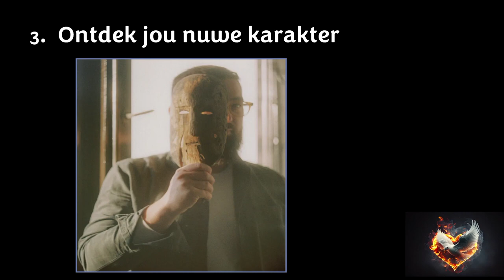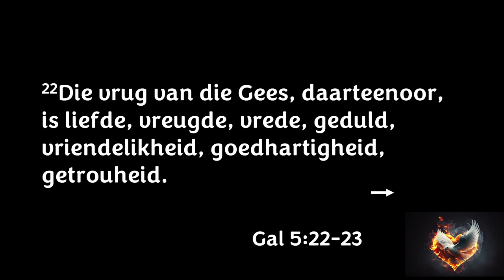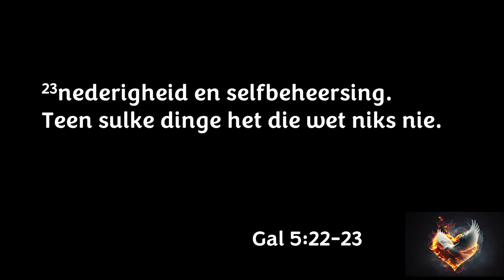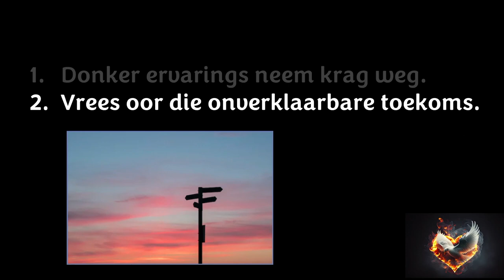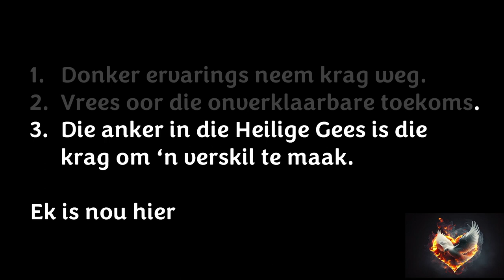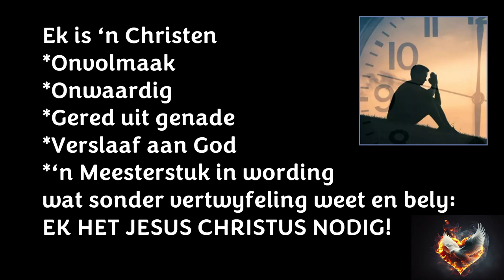God verander jou hart en ontdek JOU nuwe karakter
Hierdie is 'n uitknipsel van die preek: Here, openbaar my hart - U het my vrygemaak [Heilige Gees - Deel 4]